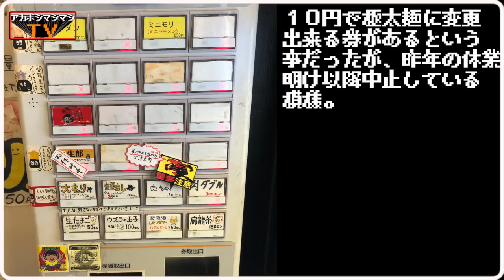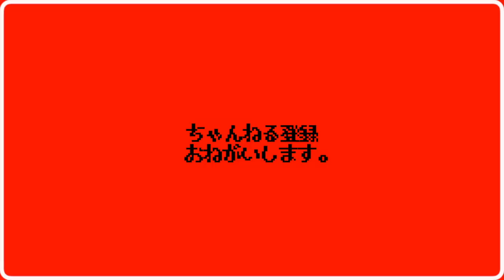ラーメン二郎吉祥寺店跡で旨味の猛威を振るうお店へGO【成蹊前ラーメン】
🚝交通手段🚝
吉祥寺駅徒歩１５分
吉祥寺駅から963m
⏰営業時間⏰
【２０１９年３月現在、店主体調不良のため昼のみラーメンのみで営業中】

[月～土・日・祝(木定休)]
11:30～15:00(ラストオーダー)
日曜営業

🛏定休日🛏
木曜日

〜BGMの出典〜
オープニング
『8-bit Title』